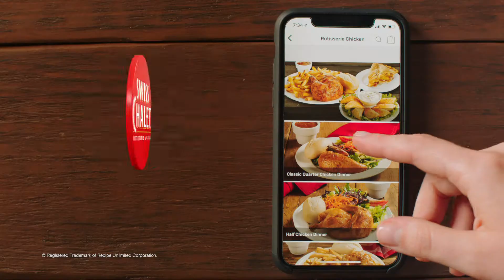Swiss Chalet Family Pack